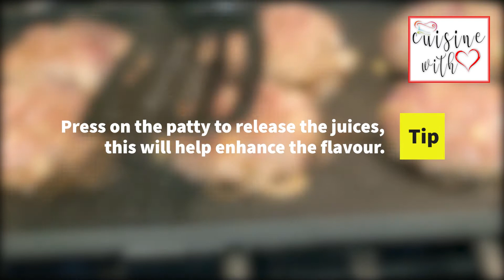Beef Burger/Easy Recipe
Cuisine with Love presents Homemade Beef Patties in today’s video. The star ingredient is Beef. It is very simple & easy but tasty and can be made in a frying pan or grill. Nothing beats the taste of homemade patties. We promise you that everyone at home will love this . Please try this and enjoy happy cooking… with cuisine with love 😊